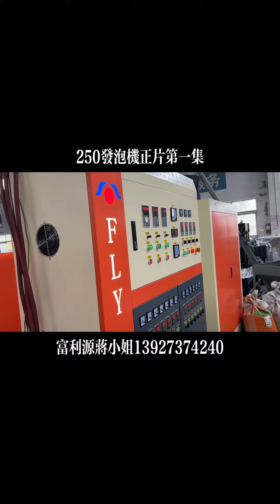250 model series 1👍👍